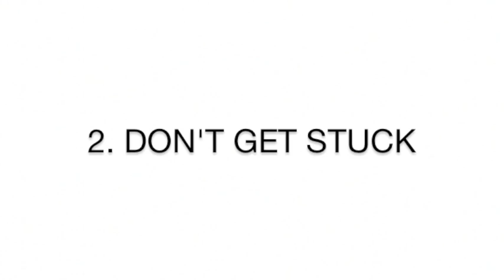6 Beauty And Life Lessons I Learned From xoVain Commenters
It's my birthday! I'm celebrating me by celebrating YOU.